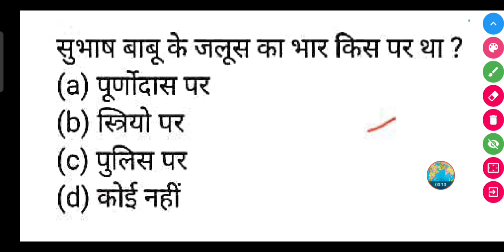सुभाष बाबू के जलूस का भार किस पर था ? || Subhash Babu ke juloos ka bhar kis per tha